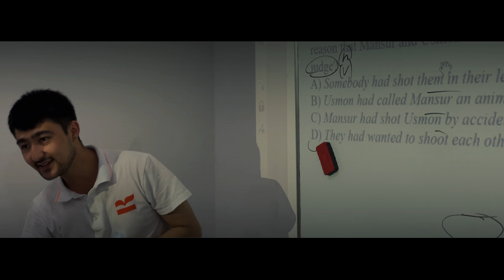Jizzaxlik yoshlar uchun IELTS Granti tanlovi! 170 million so‘mlik bepul imkoniyat!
Xalqaro IELTS sertifikatiga bepul tayyorlanishni xohlaysizmi?

Jizzaxlik yoshlar uchun ajoyib yangilik!

Jizzax viloyati Maktabgacha va maktab ta’limi boshqarmasi, Registon o'quv markazi va xalqaro “British Council” tashkiloti bilan hamkorlikda Jizzaxlik yoshlar uchun "IELTS Granti" tanlovini e'lon qiladi!

Grantning umumiy miqdor 170 million so‘m bo'lib, eng iqtidorli 100 nafar yoshlarni BEPUL o'qitish rejalashtirilgan.

Agar siz 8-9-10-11 sinf bo'lsangiz, bu tanlov aynan siz uchun.

🏆 Grant g'oliblari “IELTS Granti" g‘oliblik guvohnomasi, Maxsus grant, esdalik sovg‘alar va mukofotlar bilan taqdirlanishadi.

G'oliblar Jizzax shahridagi eng yirik o'quv markazlardan biri — Registon o'quv markazida IELTS darajasi 8.0+ bo'lgan xalqaro darajadagi ekspertlardan mutlaqo BEPUL ta'lim olish imkoniyatiga ega bo'lishlari mumkin.

📄 Shu bilan birgalikda tanlovda ishtirok etgan nomzodlarning BARCHASIGA maxsus QR-kodli sertifikatlar beriladi.

Bunday imkoniyatni qo'ldan boy bermang!

Hoziroq ro'yxatdan o'ting va tanlov ishtirokchisiga aylaning.